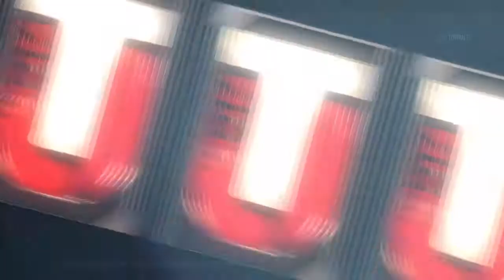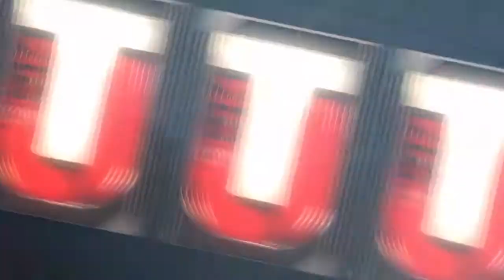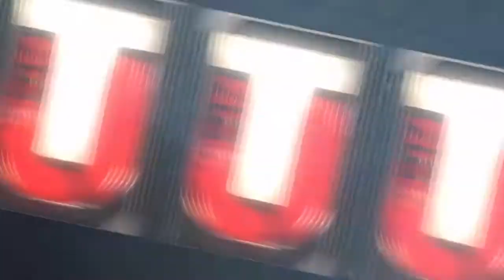Opening Packs For Ultimate Legends! - Madden 17 Pack Opening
Let's Pull A UL Okay EA?